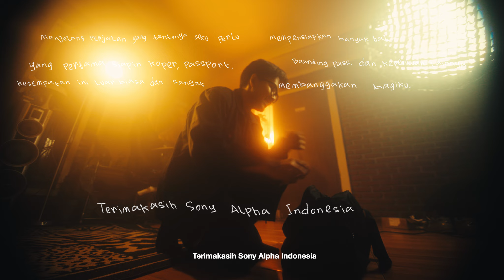Dapet kesempatan Trip di Los Angeles datengin Film Festival disana SFFA 2024 - WANDERLUST (Part 1)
‘Wanderlust • Part 1`☀️

Wanderlust nama yang cocok untuk mengiringi perjalanan surreal experience kali ini haha

aku dapet kesempatan buat dateng di film festival Sony Future Filmmaker Awards di LA California dan explore beberapa tempat yang menarik disana has been a dream come true!

So grateful to be a part of @sonyalpha_id At @sonyfuturefilmmakerawards Journey! this trip, has been such a joy and exceptional opportunity visiting a Sony Pictures Studios, Every moment was magical Big thanks!🌟

teman-temanku yang membantu merealisasikan video ini!